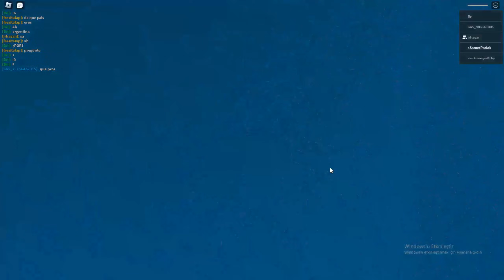Roblox'ta 1.393.910 DOĞAL AFETTEN Kaçış !!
Ben Samet Bugün yine efsane ve eğlenceli bir video ile sizlerleyim. Roblox'ta 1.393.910 doğal afetten kaçmaya çalıştık.